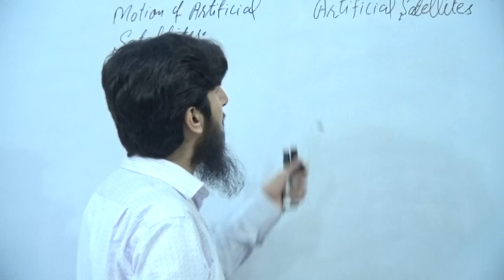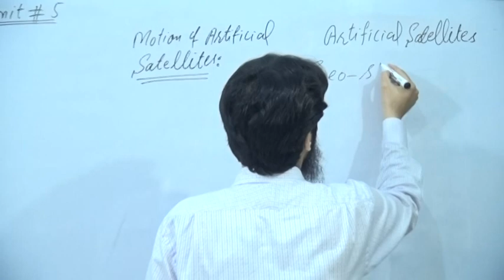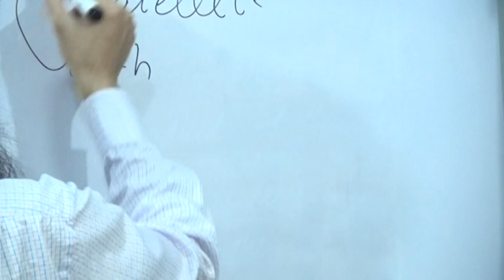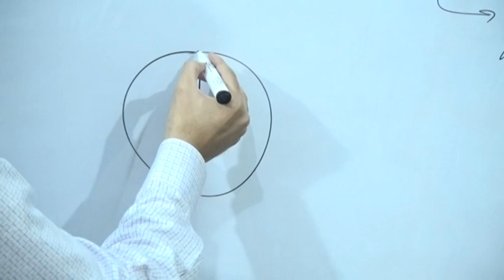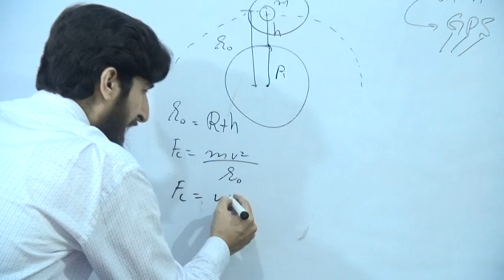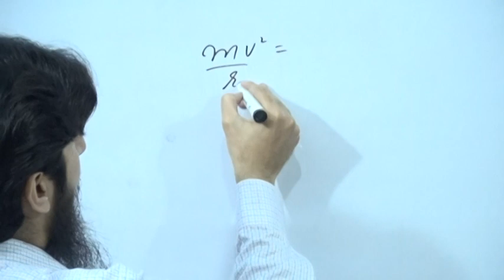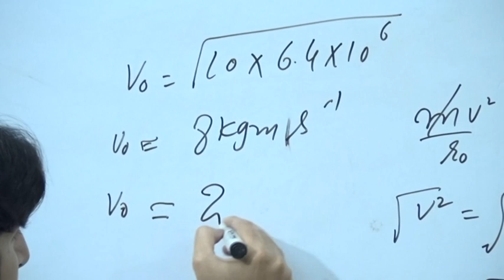Artificial Satellites,Motion of Artificial Satellites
Hello friends
My purpose in creating this channel is to provide knowledge to students and information related to their class and subjects and to guide you are requested to subscribe to my channel and help me to do a good job.